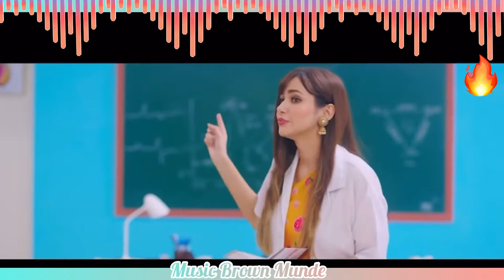Akhil | Special Mashup | Larest Punjabi Song 2021|Music Brown Munde